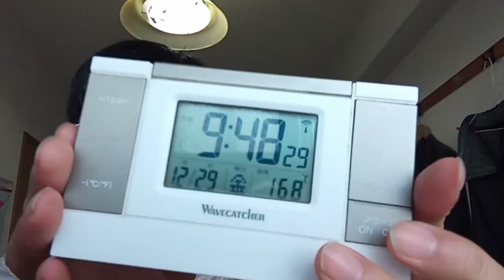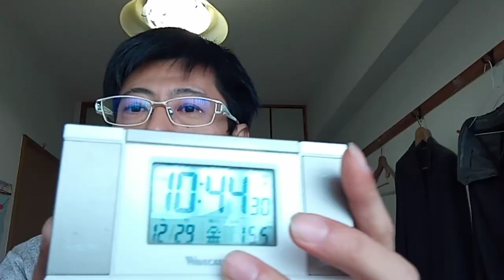全業界の方たちへ、河川水門開閉式ダム発電と地下水流ストレートトンネル発電を始めれる手段が無くなりました。私の結婚問題も佳子様は返答する気は無いようです。警察官も状況をメモして把握してください。１